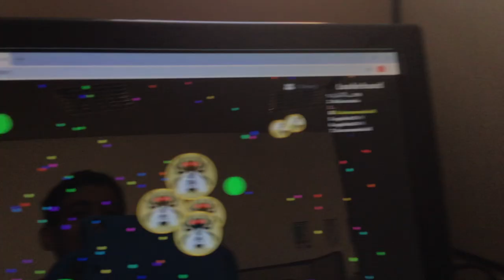Come on…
No.